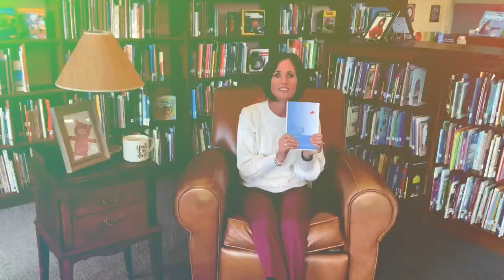Give Me A Minute: Book Review Shorts: Out of My Mind by Sharon Draper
Episode 7: Mrs. Czech reviews Out of My Mind by Sharon Draper